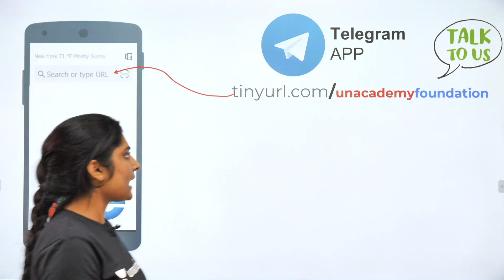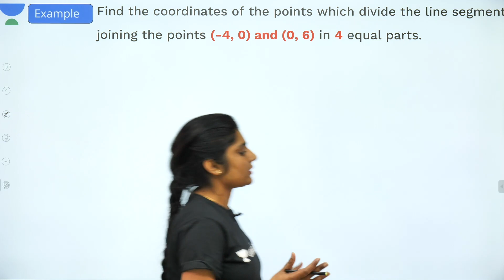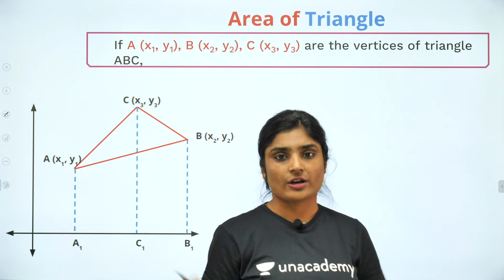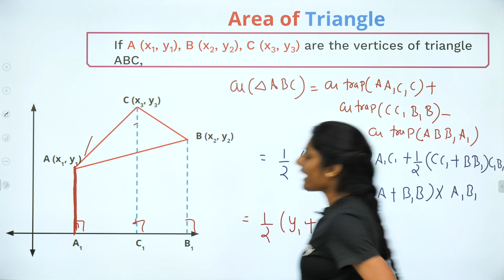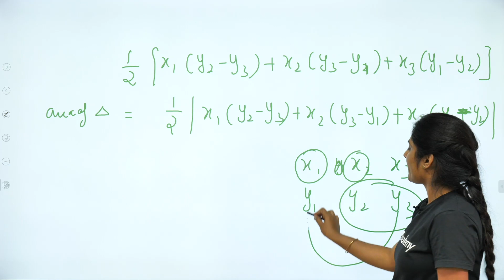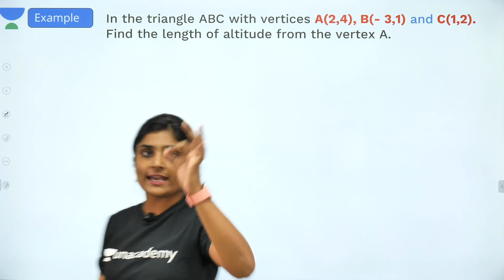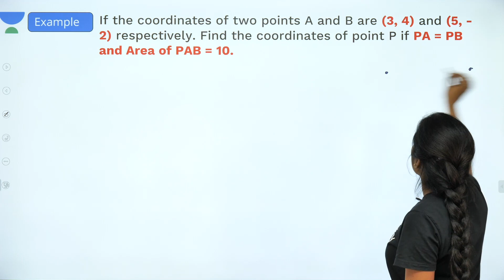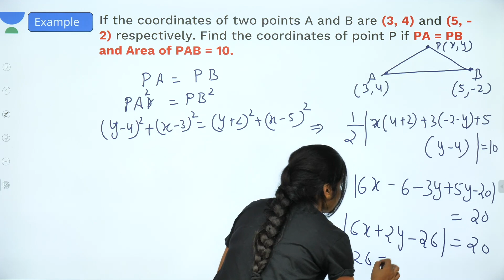Coordinate Geometry - Lecture 6 | Class 10 | Unacademy Foundation - Mathematics | Surabhi Gangwar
In classical mathematics, analytic geometry, also known as coordinate geometry or Cartesian geometry, is the study of geometry using a coordinate system. This contrasts with synthetic geometry.

Analytic geometry is widely used in physics and engineering, and also in aviation, rocketry, space science, and spaceflight. It is the foundation of most modern fields of geometry, including algebraic, differential, discrete and computational geometry.

Usually the Cartesian coordinate system is applied to manipulate equations for planes, straight lines, and squares, often in two and sometimes in three dimensions. Geometrically, one studies the Euclidean plane (two dimensions) and Euclidean space (three dimensions). As taught in school books, analytic geometry can be explained more simply: it is concerned with defining and representing geometrical shapes in a numerical way and extracting numerical information from shapes' numerical definitions and representations. That the algebra of the real numbers can be employed to yield results about the linear continuum of geometry relies on the Cantor–Dedekind axiom.

1. Learn from your favourite teacher
2. Dedicated DOUBT sessions
3. One Subscription, Unlimited Access
4. Real time interaction with teacher
5. You can ask doubts in live class
6. Limited students
7. Download the videos & watch offline